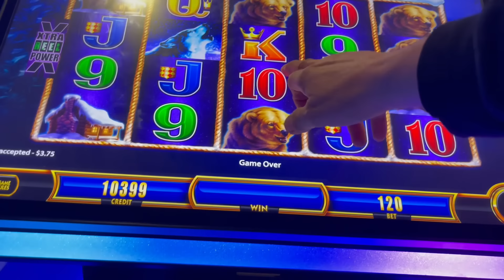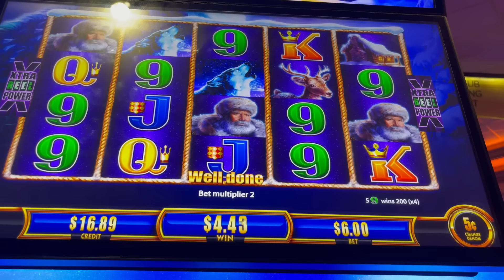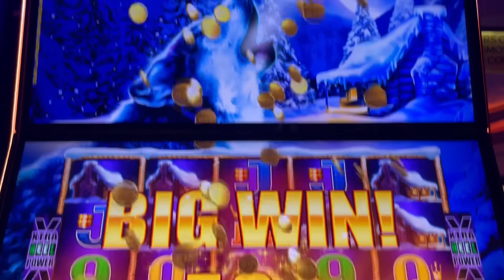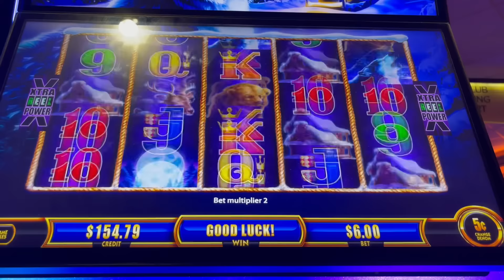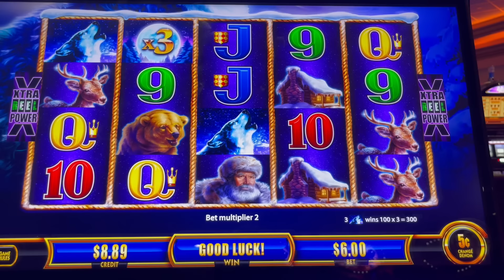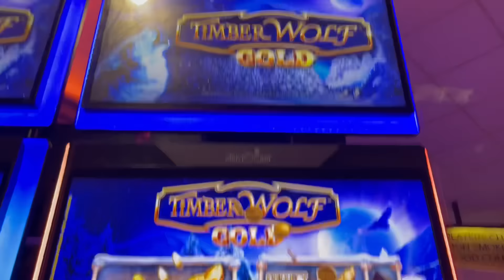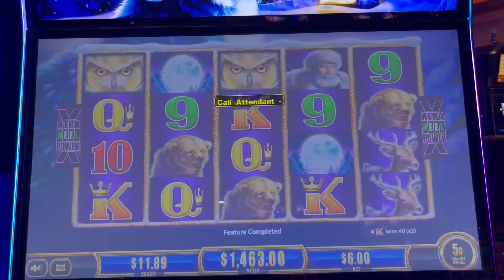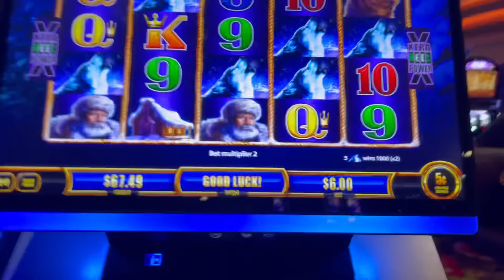MASSIVE TIMBERWOLF GOLD WIN